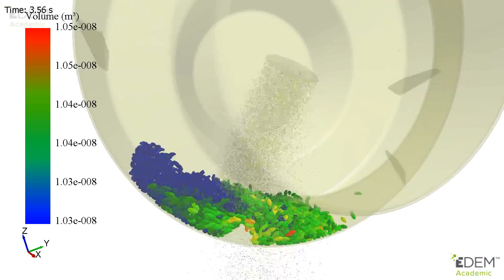Spray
Fluent-EDEM Coupling